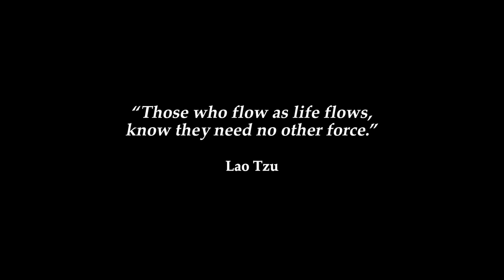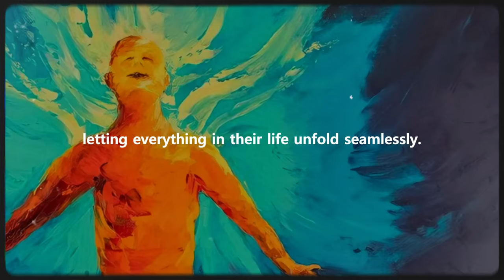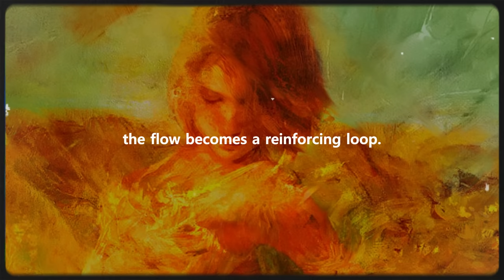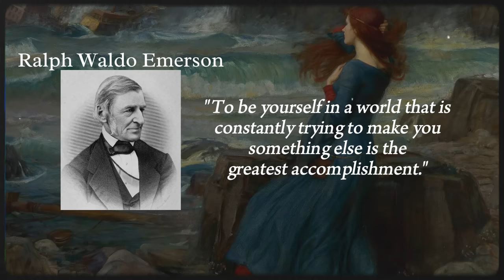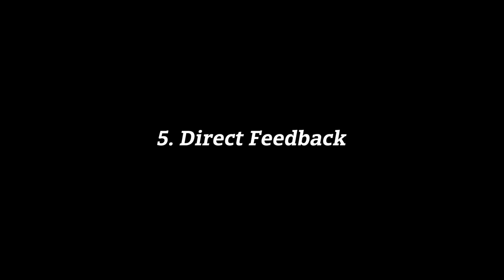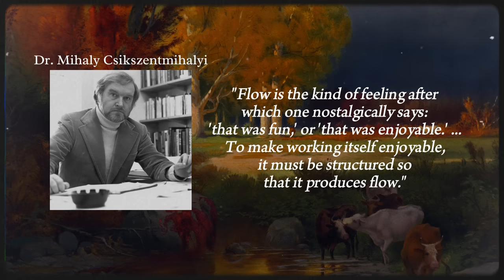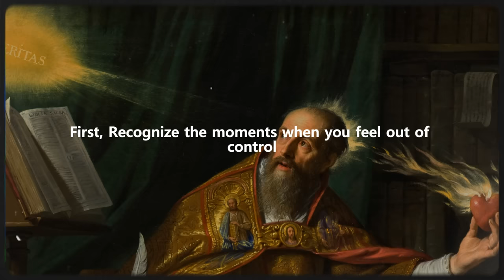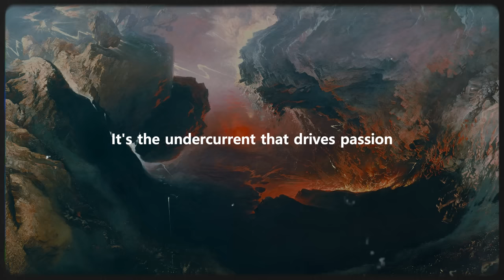"Where Focus Meets Flow and Magic Begins"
Godlike concentration: the pinnacle of human potential. When focus intertwines with flow, an unparalleled state of mind emerges. You tap into reserves of clarity and awareness previously unknown. Experience this profound connection, where everyday tasks transform into art, and challenges melt into opportunities. As you journey with us, delve into the essence of true mastery. Ever wonder how much deeper you can go?

Chapters:
00:00 - Introduction
00:42 - 1. Clear Goals
02:15 - 2. Concentration
04:11 - 3. Self-Consciousness
06:18 - 4. Time
08:06 - 5. Direct Feedback
09:25 - 6. Challenge meets Skill
11:40 - 7. Personal Control
13:16 - 8. The Reward
14:45 - Conclusion